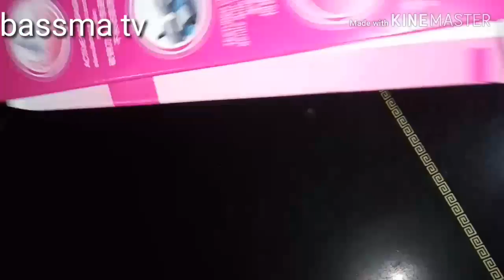تجربتي مع قلم مزيل للشعر هل فعلا يزيل الشعر نهائيا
يُعتبر الشعر غير المرغوب به مصدر قلق للكثير من النساء، لذا نَجِد العديد من مُنتجات إزالة الشعر الموجودة في السوق منها هذا القلم ،بسبب أهميّة هذا الموضوع؛ لأن الشعر الزائد قد يُسبب الإحراج، وقد يَحدُث النمو الزائد لشعر جسم المرأة ووجهها في أيّ عمرٍ، لكن غالباً ما يَحدُث بعد عمر 18 عاماً. أمّا أسباب نمو الشّعر الزائد فإمّا أن يكون جينياً، أو بسبب زيادة مستويات هرمونات الذكورة في الدم.وفي هذا الفيديو ستجدون معلومات عن هده الات المزيلة للشعر بسرعة فائقة يمكن أن تساعدك في تجنُّب الشعر غير المرغوب به، دون استهلاك الكثير من الوقت والجهد قلم مزيل للشعر في اقل من دقيقتين